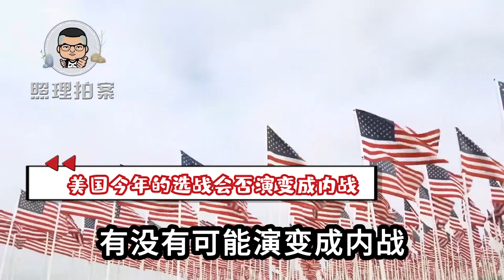军队必须介入大选！特朗普为何有此要求？害怕当选后美国内战？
特朗普向美国政府两个要求。第一，要给他提供总统级别的安保；第二，希望美军能做好准备以便平叛。4年前，特朗普认为他的胜利果实被民主党偷走了，所以直到今天，特朗普都不认为他在 2020 年选举失败了。